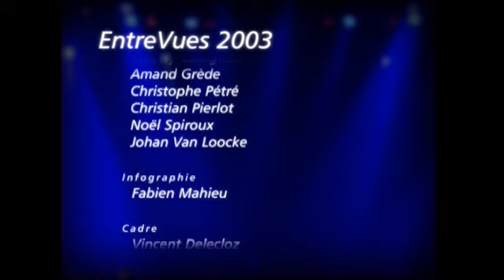Entre Vues 2003 - Oscar Beek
Un concert comme une promenade onirique à travers la ville et ses âmes d'ici et d'ailleurs.
Un concert à tiroirs et à odeurs où l'on entre de plein nez !
Avec l'accordéon comme fil rouge.
L'accordéon qui brise toutes les frontières, capable d'enchaîner les atmosphères slaves et folkloriques mais aussi les accents arabes, felliniens et... bruxellois.
Enfin, un concert populaire, fait de rengaines souriantes faussement naïves: des histoires d'exilés, de ballade à bicyclette, de vendeur de marrons, d'enfant qui s'endort en sursaut...